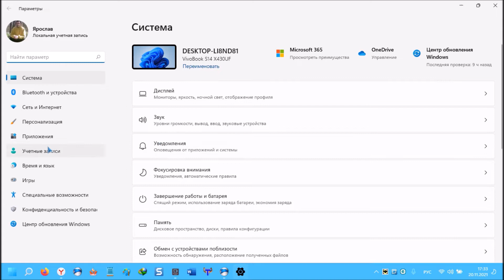Как получить права администратора в windows 11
Чтобы стать администратором windows 11 вам нужно их включить в админ панели чтобы поменять статус и выдать себе права.